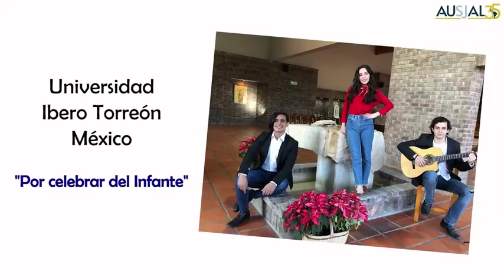CORO AUSJAL PUCE AWARDS